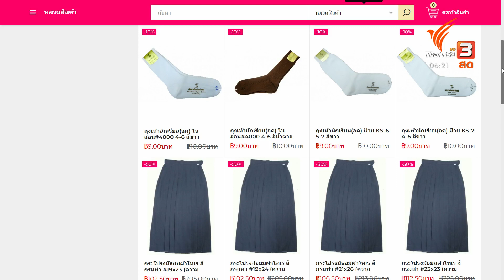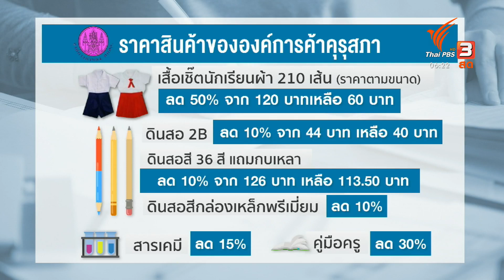"ศึกษาภัณฑ์พานิช" ลดราคาชุดนักเรียน-อุปกรณ์การเรียน 50% (11 พ.ค. 65)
เมื่อวาน (10 พ.ค. 65) เป็นวันแรกที่เปิดให้ผู้ปกครองซื้อชุดนักเรียนให้บุตรหลานได้ที่ศึกษาภัณฑ์พานิช ระบบออนไลน์ และร้านค้าตัวแทนจำหน่ายทั่วประเทศ เพื่อช่วยเหลือผู้ปกครองที่มีรายได้ต่ำ โดยกระทรวงศึกษาธิการยืนยันชุดนักเรียนและเครื่องเขียน มีปริมาณมากพอ ไม่จำกัดสิทธิ์การซื้อ และลดราคาร้อยละ 50